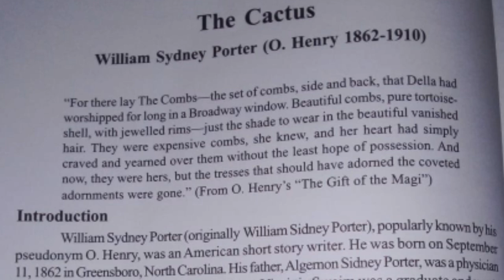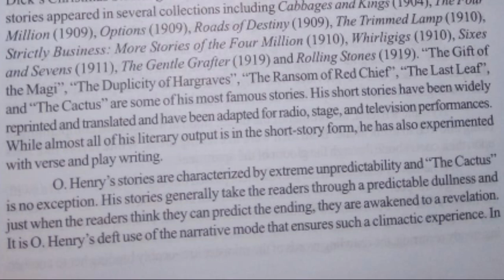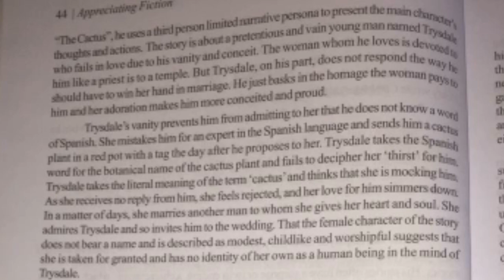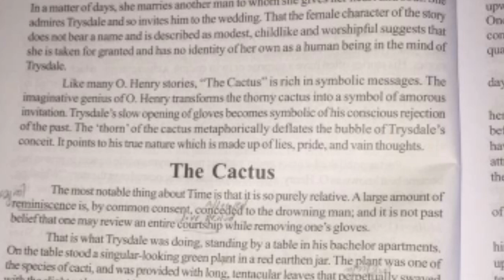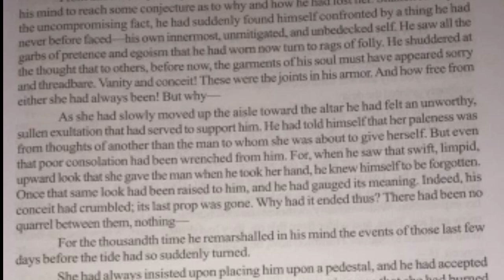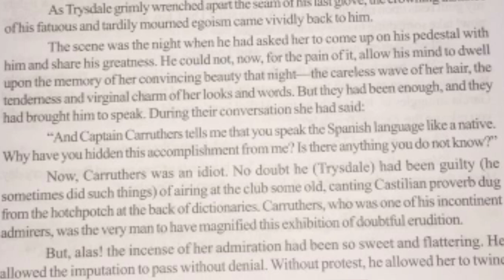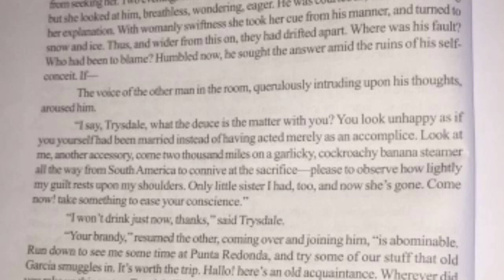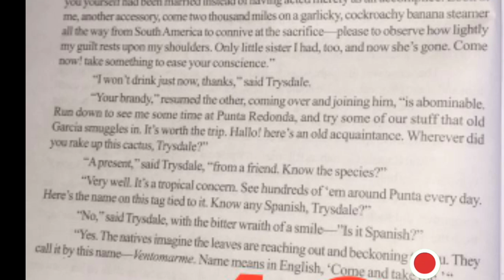|The Cactus|Appreciating Fiction|4th Sem|Calicut University|